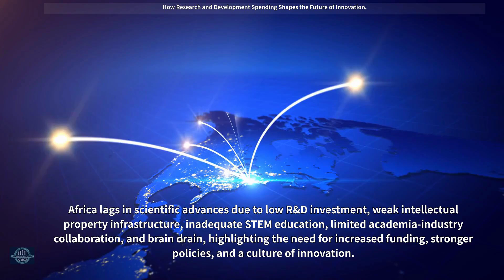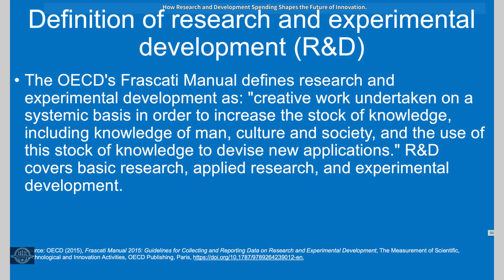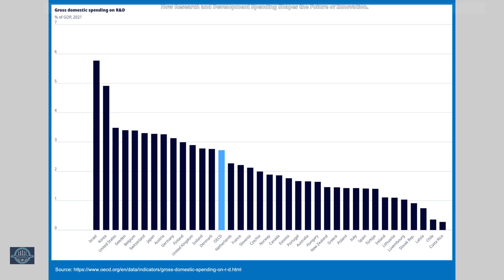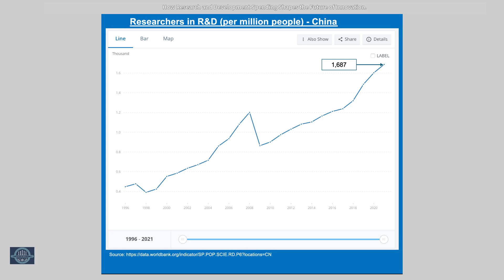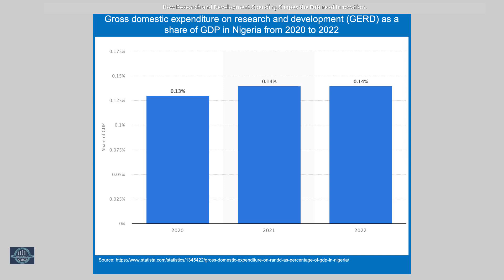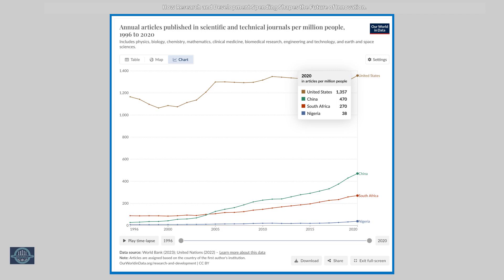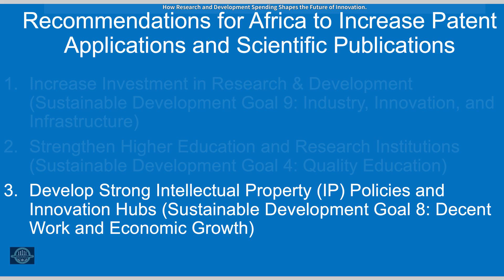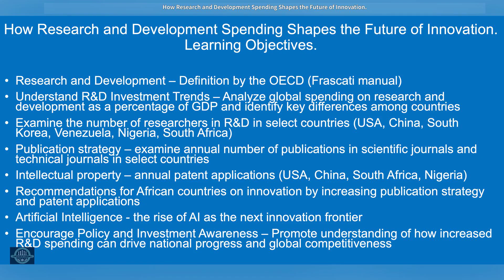How Research And Development Spending Shapes The Future Of Innovation.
Innovation, driven by research and development, is essential for advancing humanity by solving global challenges, improving quality of life, and fostering economic growth. We explore global innovation such as AI while also examining investment trends, workforce demands, and the factors driving technological advancements in regions like North America, Asia and, the European union. We examine why other regions in Africa (Nigeria, South Africa) and Latin America (Venezuela) lag behind.